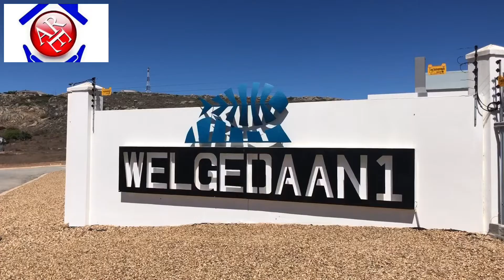Welgedaan Security Estate | Allen’s Real Estate